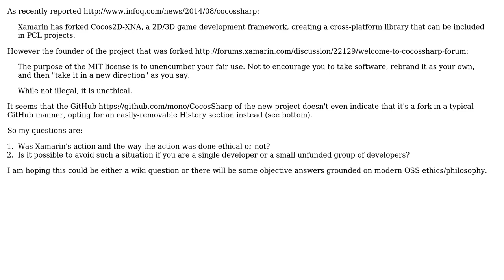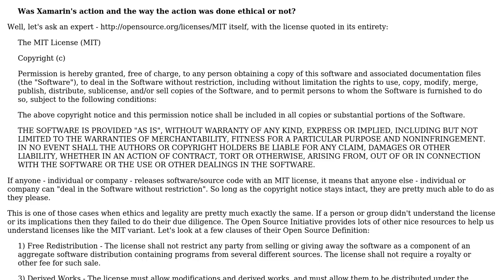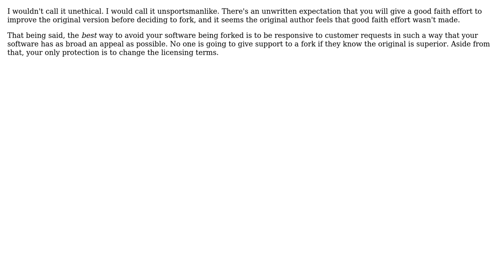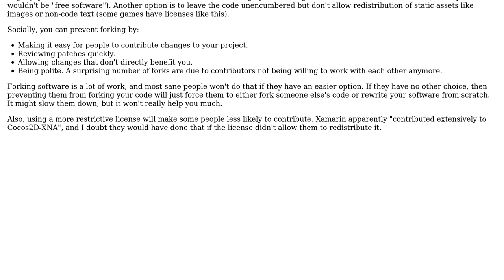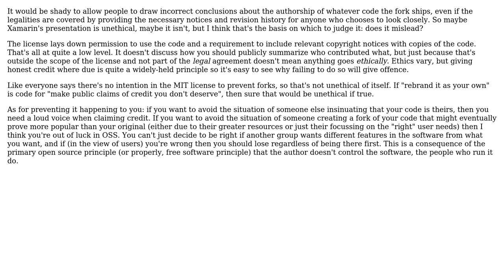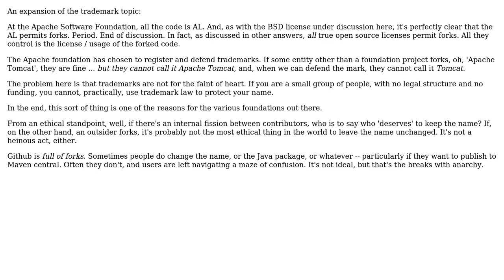Software Engineering: How to avoid being forked into oblivion by a more powerful contributor?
With thanks & praise to God, and with thanks to the many people who have made this project possible! | Content (except music & images) licensed under CC BY-SA | Music | Images & others | With thanks to user Steve Jessop user mts knn user Karl Bielefeldt user fgb user Den user BrianH user Brendan Long user bmargulies user Athari and the Stack Exchange Network Trademarks are property of their respective owners. You are responsible for your own actions.